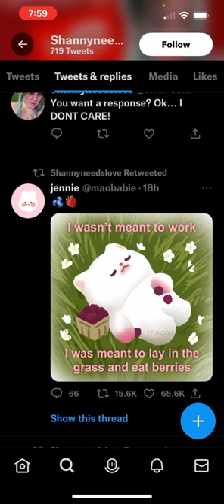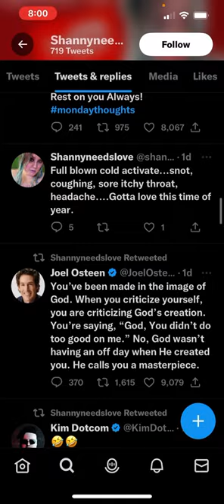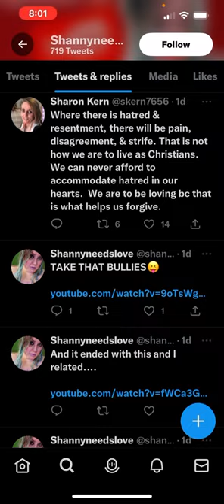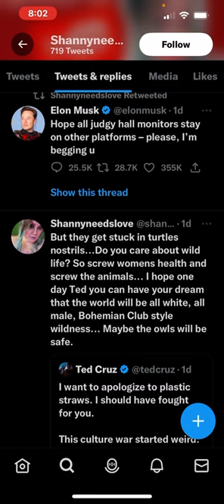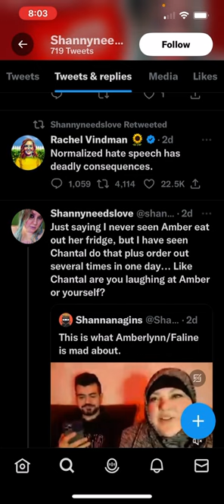SHANNYFORCHRIST TWITTER😳SHE ADMITS SHE DOESNT WANT A JOB!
HAPPY WEDNESDAY Breezy Bunch✌🏻🌻thank you for all the Love and support you have shown me!